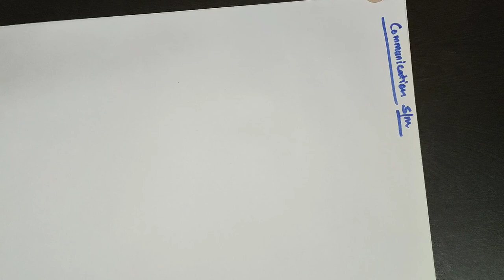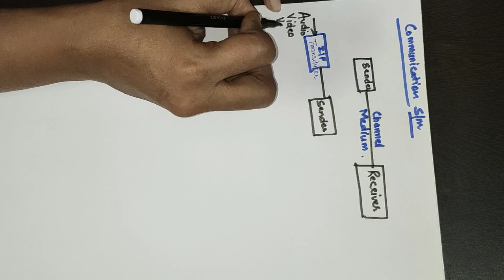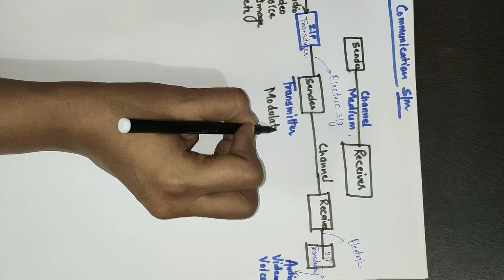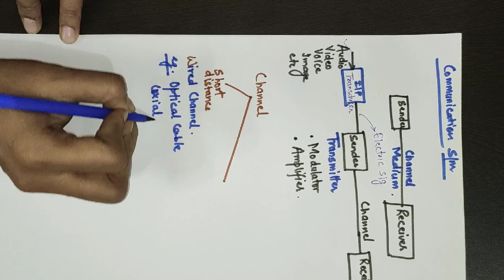Communication System : Introduction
Lecture-1:-Block Diagram of Communication System: Example & Explaination